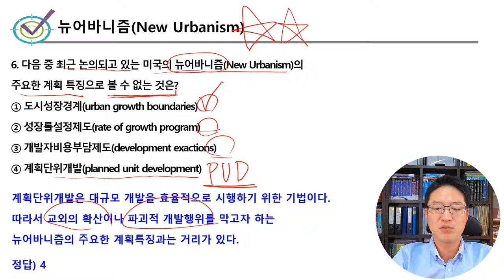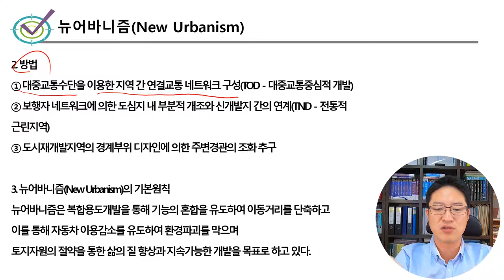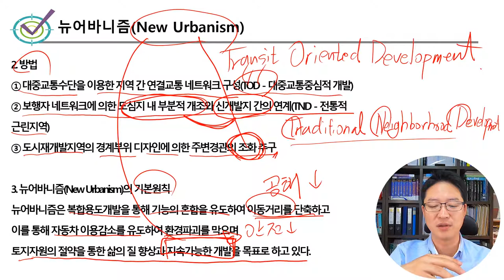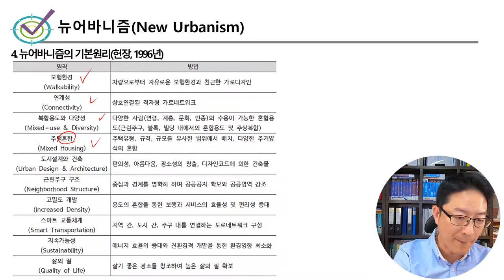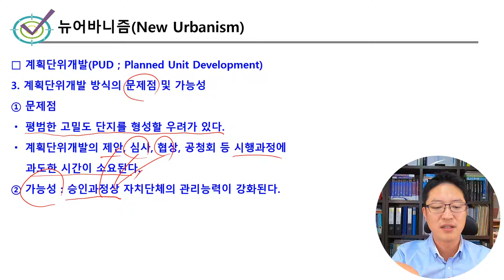[공무원 기출문제 해설] 2016년도 서울시 방재안전직 7급 도시계획 샘플강의 - 뉴어바니즘(New Urabnism)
2016년 기출 해설 풀 강의(1~20번)는 트랜스에듀에서 보실 수 있습니다.

기출문제 해설집 역시 트랜스에듀에서 구입 가능합니다.

6. 다음 중 최근 논의되고 있는 미국의 뉴어바니즘(New Urbanism)의 주요한 계획 특징으로 볼 수 없는 것은?
① 도시성장경계(urban growth boundaries)
② 성장률설정제도(rate of growth program)
③ 개발자비용부담제도(development exactions)
④ 계획단위개발(planned unit development)

해설) 계획단위개발은 대규모 개발을 효율적으로 시행하기 위한 기법이다. 따라서 교외의 확산이나 파괴적 개발행위를 막고자 하는 뉴어바니즘의 주요한 계획특징과는 거리가 있다.

정답) 4

□ 뉴어바니즘(New Urbanism)

1. 정의
① 뉴어바니즘(New Urbanism)：1990년대 미국과 캐나다에서 도시의 무분별한 확산에 의한 도시 문제를 극복하기 위해 제시된 도시개발 패러다임
② 현대도시가 겪어온 여러 가지 문제점들을 해결하기 위해서 도시중심을 복원하고, 확산하는 교외를 재구성하며, 파괴적인 개발행위를 영속화하려는 정책과 관례를 바꾸려는 운동
③ 자동차 위주의 근대도시계획에 대한 반발로 사람 중심의 도시환경을 도시계획적 운동의 하나로서 도시설계를 이끌고 있는 사조

2. 방법
① 대중교통수단을 이용한 지역 간 연결교통 네트워크 구성(TOD－대중교통중심적 개발)
② 보행자 네트워크에 의한 도심지 내 부분적 개조와 신개발지 간의 연계(TND－전통적 근린지역)
③ 도시재개발지역의 경계부위 디자인에 의한 주변경관의 조화 추구

3. 뉴어바니즘(New Urbanism)의 기본원칙
뉴어바니즘은 복합용도개발을 통해 기능의 혼합을 유도하여 이동거리를 단축하고 이를 통해 자동차 이용감소를 유도하여 환경파괴를 막으며 토지자원의 절약을 통한 삶의 질 향상과 지속가능한 개발을 목표로 하고 있다.

□ 계획단위개발(PUD；Planned Unit Development)

1. 계획단위개발의 정의
계획단위개발로 대상지 전체를 일체적이고 유기적으로 계획하고 설계하여 개발하는 방식으로
우리나라의 지구단위계획 내의 특별계획구역제도와 유사하다.

2. 계획단위개발의 특징
① 토지이용규제가 갖는 경직성 완화와 토지이용의 효율성 향상 가능
② 단일 개발주체에 의한 대규모 동시개발이 가능
③ 대규모 개발에 따른 하부시설의 설치비용과 개발비용 절감
④ 협의와 절충을 통한 민관의 상호의존성
⑤ 사업지향적이며, 중기계획적인 규제방법
⑥ 단기적 개발규제 가능
⑦ 근린생활권 개념을 도입하여 개별 필지의 개발을 억제하고 집단개발 유도